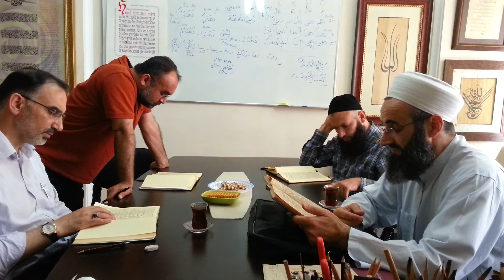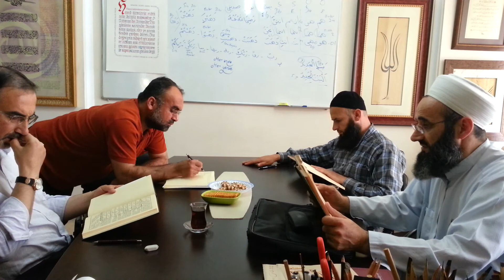Telhîs Dersleri sayfa 73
Ali Haydar Çetintürk - Necmi Atik - Giyaseddin Arslan - Selahattin Yıldız